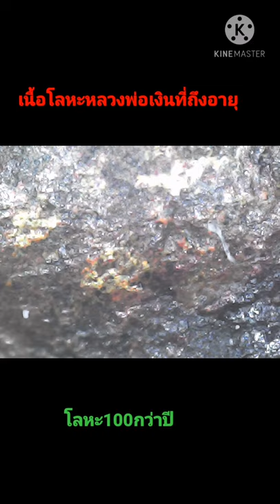เทียบเคียงอายุของโลหะ